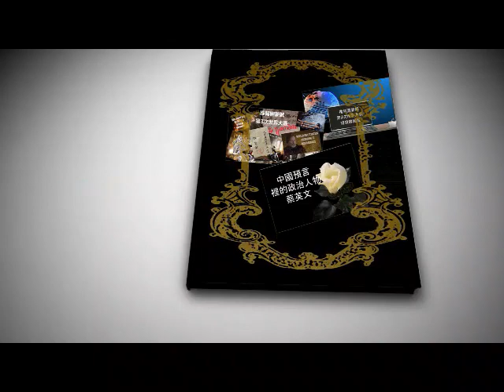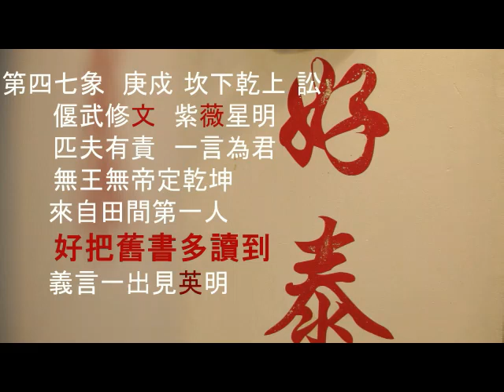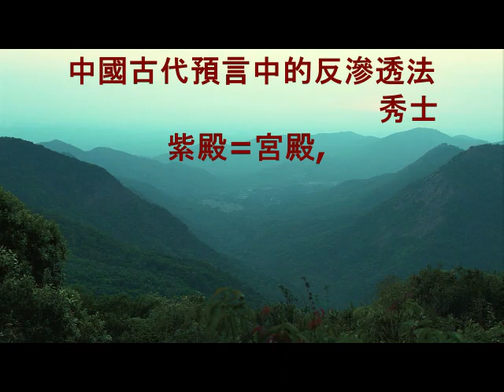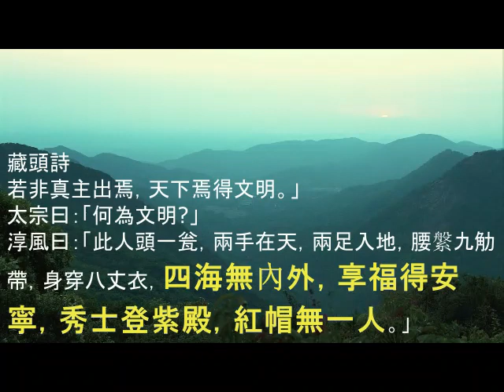中國古代預言中的反滲透法 - Taiwan's new law in China's ancient prophecy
中國古代預言中的反滲透法
韓國瑜能不能絕處逢生 - 推背46
推背四十九，老大牢中坐